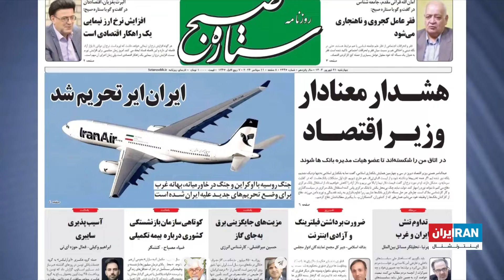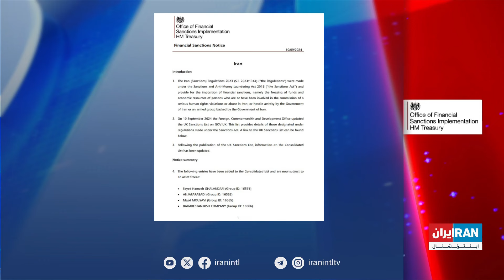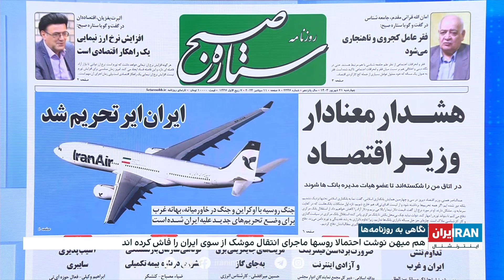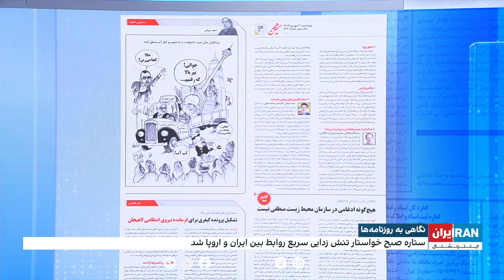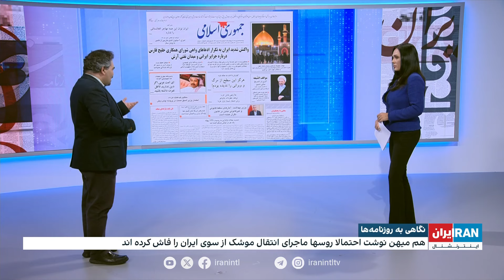اخبار نیمروزی | چهارشنبه، ۲۱ شهریور